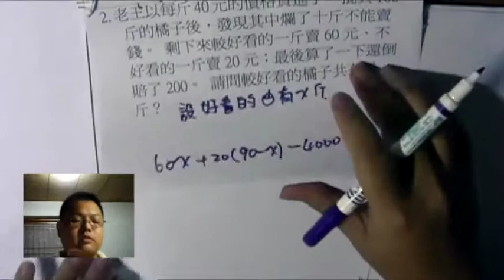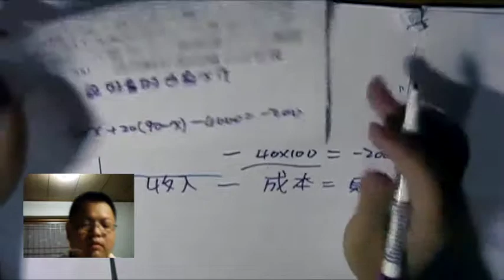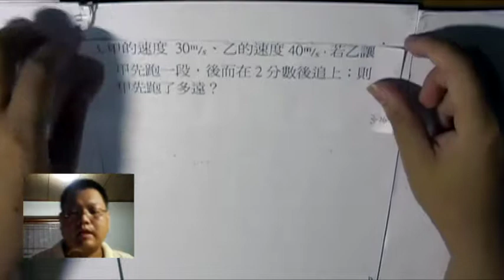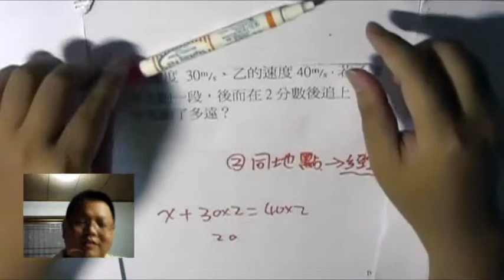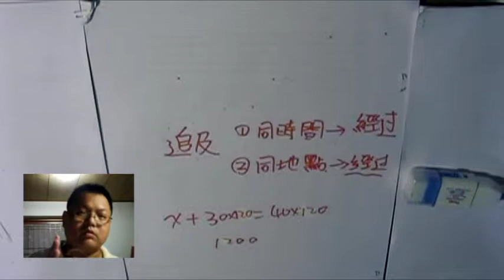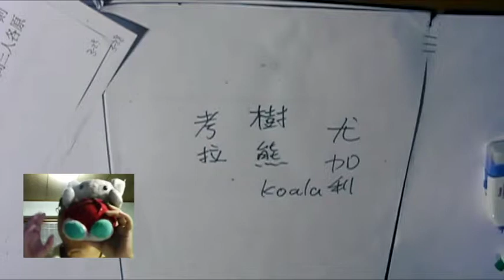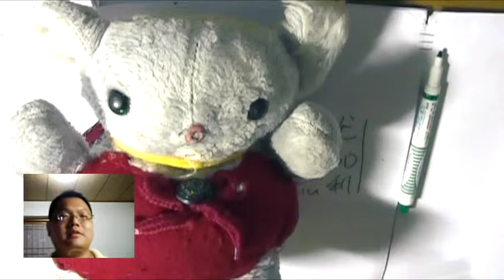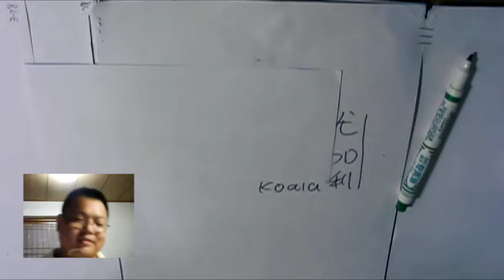【進階應用題】有熊老師陪你教數學 (國一上) 第30集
本集：「追及問題」、「無尾熊koala」
影片裡有一句話講顛倒了，奧運紀錄是：「男子100m ，9.72秒」

在國一上「一元一次」的這個章節，一個很重要的學習重點，就是了解並習慣把生活中的變數關係，以方程式的型式來表達 -- 也就是俗稱的列式。

在這裡介紹了「追及」的本質 -- 「同一個時間，在同一個地點」，並說明如何利用這點來建立方程式。

另外，這集閒聊的是「無尾熊」哦~~
(大家應該看得出來，熊老師 (頭像這隻布偶) 是隻無尾熊吧？ 雖然說. 沒有招牌的大鼻子啦. )